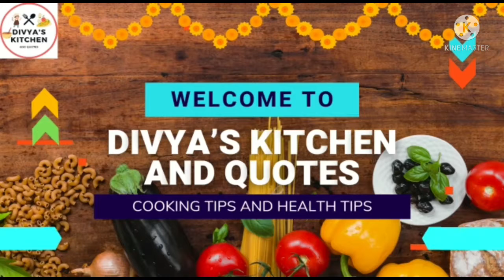ఒకసారి రొయ్యలు కూర ఇలా చేసి చూడండి రుచి అదిరిపోతుందిprawns curry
ఒకసారి రొయ్యలు కూర ఇలా చేసి చూడండి రుచి అదిరిపోతుందిprawns curry ,royala kura # రొయ్యల కర్రీ# సీ ఫ్రాన్స్# నాన్ వెజ్ కర్రీnonveg curry